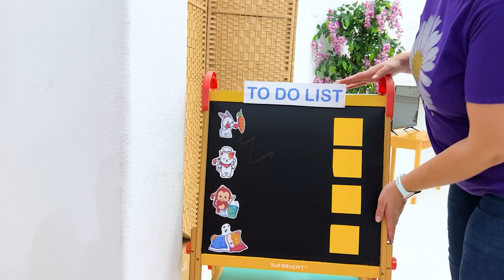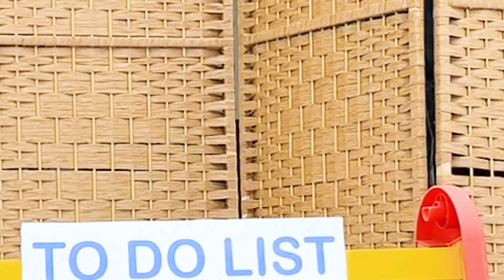Wednesday and Barbie Pretends to be a Nanny for Kaden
Kaden, a little boy with too much energy and too little patience for mealtime. After making a mess and dashing off to play, Kaden meets his match when Barbie Charlotte, the fun but firm new nanny, steps in.

Kaden tries to outplay Barbie with his toys and tricks, but she's got her own way of doing things - no soccer in the house, and giant dollhouses don’t mix with Kaden’s rough play. When Barbie takes a break, Kaden is at it again, this time hunting for sweets, but Aunty Beth calls in Wednesday, the super-nanny.

Wednesday introduces Kaden to the world of veggies, making mealtime a playful but healthy affair. They end up having a cleaning marathon in both the kitchen and the playroom, and soon, Barbie, Kaden, and Wednesday are dressed in new clothes, winding down the day with good manners and a glass of milk.

As bedtime approaches, Aunty is pleasantly surprised by the quiet and the transformed kids, now known as Monday, Tuesday, and Wednesday. They slip into their sleeping bags, ready for dreamland, leaving Aunty to marvel at Wednesday's professional touch.

Lesson Learned:
Kaden learns that fun can be had without chaos, and that structure and healthy choices are part of a good day. It shows that even the most energetic kids can benefit from a little discipline and creativity.